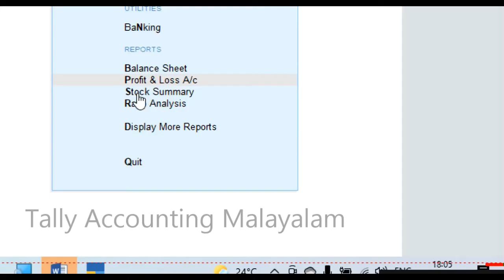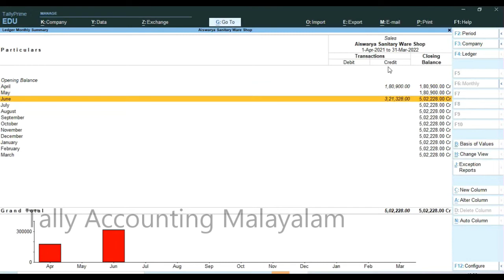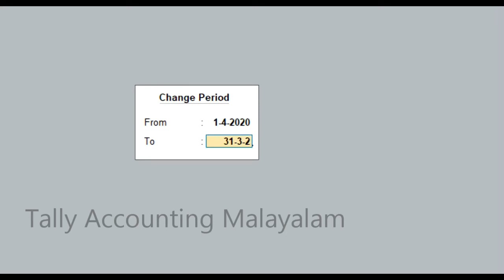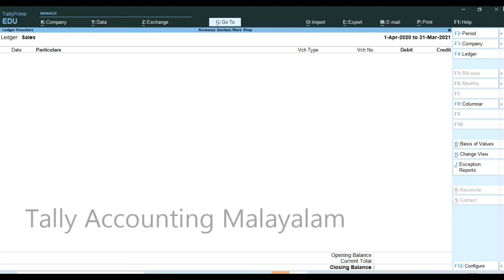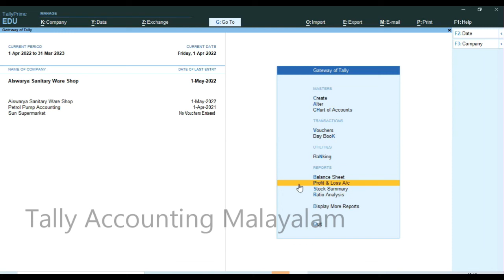Tally Prime Tutorial/ How to Check Year Back Sales Bill in Tally .How to Check total Turnover.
Hello I am Syamala Narayanan. My Channel Name is Tally accounting Malayalam.
Tally Prime Tutorial/ How to check Year back sales Bill in Tally Prime. Tally Malayalam Tutorial.

How to Check Total Turnover in Tally Prime.